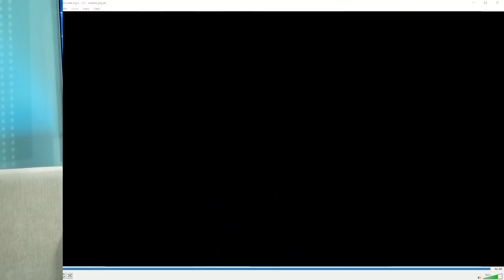Survivor. Iubita lui Sorin răspunde atacurilor lansate de foștii Războinici ”Sufăr când văd că…”